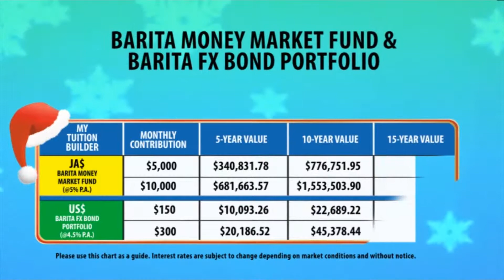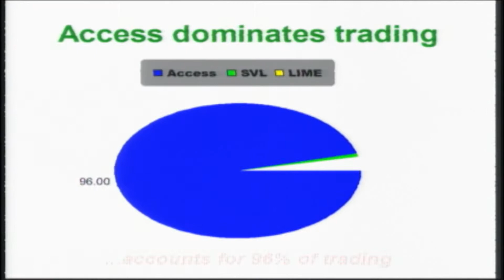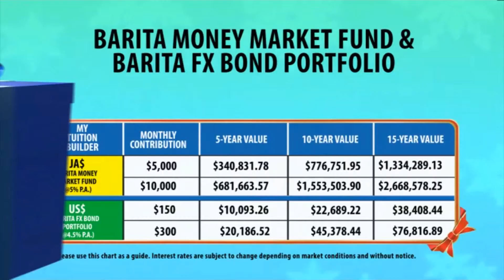Mayberry Investments sells 49.6% stake in Access Financial to Proven Investments for U.S $8.34M